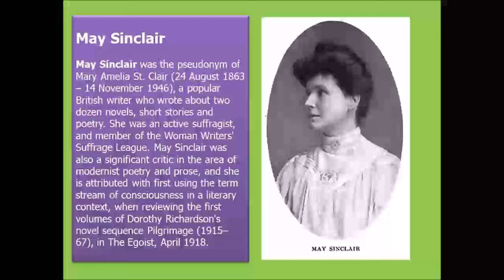Tasker Jevons: The Real Story (FULL Audiobook)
Tasker Jevons: The Real Story - audiobook
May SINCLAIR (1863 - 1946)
In this May Sinclair wartime masterpiece, dashing newsman Walter Furnival is an absurdly good catch: handsome, successful, athletic, intelligent, an upstanding epitome of manhood and rectitude. Tasker Jevons is a puny, preposterous, impossible-looking, bombastic sports writer, without one single redeeming social grace. Imagine the jealous mortification of Furny when his enchanting young typist and love interest Viola Thesiger chooses the clownish Jevons as a lover, seeing in him a remarkable inner beauty not evident to anyone but her and (as he grudgingly but magnanimously admits) the long-suffering and devoted Furnival. But despite the title, the central character of this extraordinary novel is not the redoubtable Jevons but the rebellious feminist Viola, determined against all odds not only to revolt against every enslaving conformity of her upbringing, but also to burn all her boats behind her, ruthlessly leaving herself no possibility of a return to the soporific decorum of her cloistered family and past. This extraordinary menage, however, is broken apart by the irruption of the Great War into their lives. ( Expatriate)
Genre(s): Literary Fiction